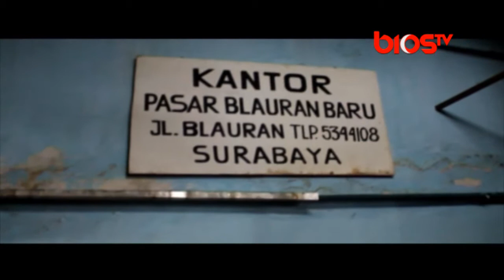TEENIZEN JOURNALISM - SMP NEGERI 8 SURABAYA - WISATA SURABAYA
sebuah program untuk pelajar SMP, SMA dan SMK di surabaya, yang melibatkan pelajar untuk memproduksi berita atau konten
dipandu oleh presenter yang energik dan berwawasan luas sehingga dapat menginspirasi pemirsa di kalangan remaja.
dalam setiap episode keragaman, hot issue, inspiring people, sport, community, tekhno, education, musik, fashion, food, entertainment.